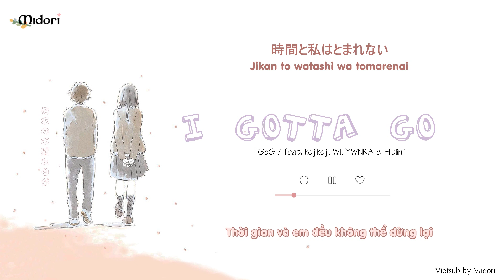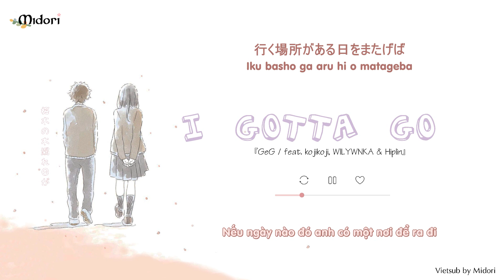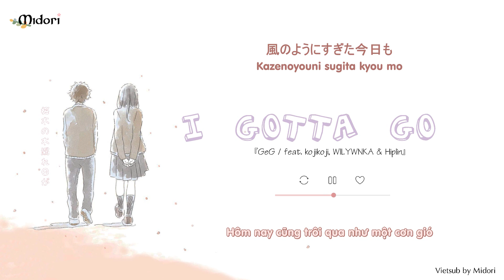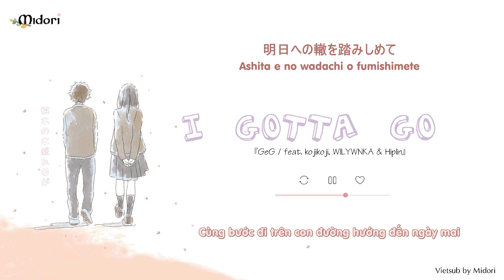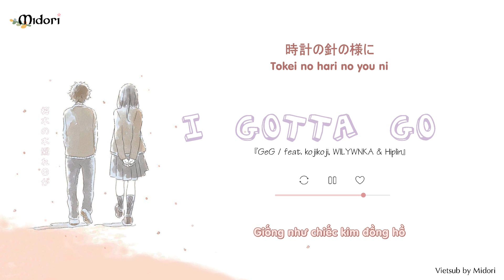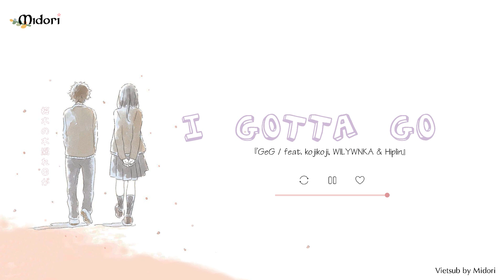[Vietsub] I Gotta Go - GeG (feat. kojikoji, WILYWNKA & Hiplin)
Phụ đề Vietsub được dịch trực tiếp từ tiếng Nhật nên còn nhiều sai sót, mong các bạn bỏ qua nhé 💜
Translator: Midori - Oăn Oăn
Sakuragi no komorebi ga mirai e no chizu ni natteku
Waratte nagasu namida mo I believe…
Sorosoro iku ka jaa ma tana
Kobushi awasete furikaere ba
Asu e no wadachi o fumishimete
Just be alright

Owari wa hajimari mata isogu asu ni
Take it easy Nonono
Jikan to watakushi wa tomarenai
Makkuroi sora ni kirari
Nagareru hoshi ga tsuketa hikari no you ni
Potsun to ochite kita Melody

Yume o miru no sa
Jidai no nagare no naka de deai to wakare o kasane
Iku basho ga aru hi o matage ba
Kokoro koroshite yuujaa mata ne
Yarubeki koto ni owareteru
Arigata sa ni ima kizuita
Hajimari wa itsu mo ame nante uso da yo kyou wa hareteru

Naitenai yo betsu ni
Shinda wake ja nai shi
Saki wa touku kewashii
Ore ra betsu no michi ni
Susumidashita This is off road

Mama wa itsu mo go kurou
Sabotte ikanakatta gakkou
Chikin to Riputon
Katta konbini Kin wa nai ga tanoshii

Nijuu roku gou oodoori fuyu no yoru ni tomosu hanabi
Chari ni matagari baka mitai ni warunori
taikutsu da to omotta ano hi da tte koishii
tsure no ie ga tamariba karaoke itte asagata
madamada nemuku nai nda ate mo nai ga furafura

Poketto ni wa kozeni
Nagaku mijikai hibi yoko ni iteru Homie
Aoku sunda keshiki on ni natta Memory
Kaze no you ni sugita kyou mo asu no kate ni natte
Amaku tsumetai omoi tsurete otona ni natte
Ano hi ano basho o omoidashite fukete
Naze ka naiteru
Iya waratteru

Tsumaranai mo kudaranai mo fukitobashite
Hima tsubushitakute taikutsu o mitsukete
Baka mitai ni sawaide waratte naite okotte ochikonde
Sugoshita hibi ni hiroiatsumeteta yume eno Pieces
Tenohira ni nosete

Itsu mo doori ga kawatte
Hohaba moLaidback suru toki ni wa ano hi no
Playlist o Playback shite Lookback
Tokei no hari no you ni mata kasanaru toki wa
Sou kitto

Just be alright